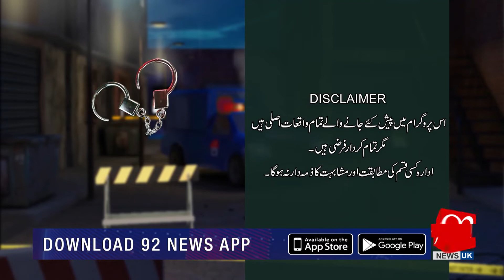Haqeeqat | Ghurbat Aflas Aur Adam Bardasht Ka Dil Dehla Denay Wala Anjaam | 13 Mar 2021 | 92NewsUK